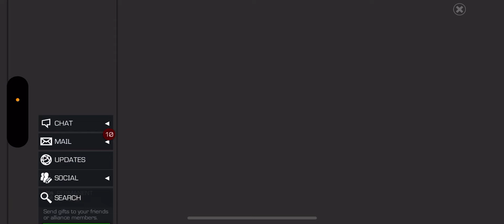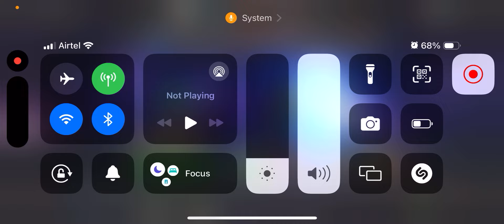Battleground Season End Crystal Opening! Featured 6* / 7* Basic and many more!